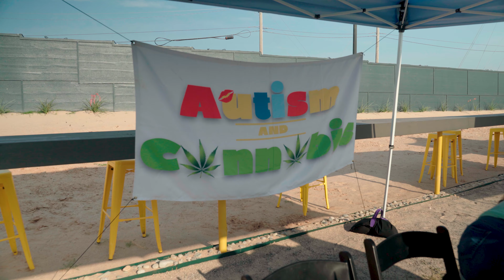Walk for Cannabis Awareness OKC 2021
This past weekend in Oklahoma City, a group of advocates and patients came together to share a message and spread awareness of the benefits of medical cannabis.
Walk for Cannabis Awareness is currently looking to help provide funding for cannabis trials such as: Cancer, Autism, Parkinson's, P.S.T.D. , Epilepsy, and more.

Nothing for sale on this page. All photos and videos are original and taken by Green Social.